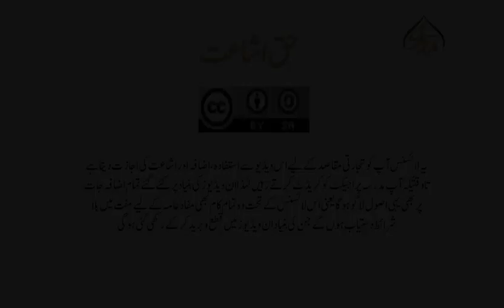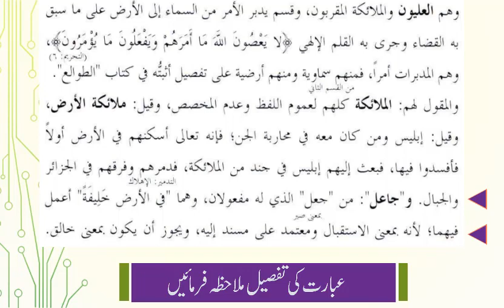تفسیر بیضاوی، سبق:303 مقول لہ ملائکہ کون/Tafseer e Baizawi Lesson:303